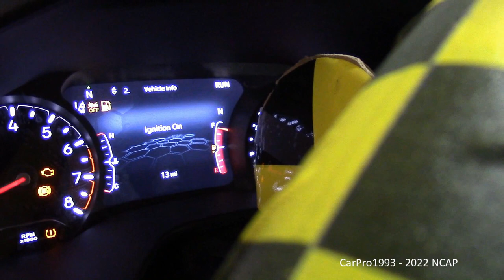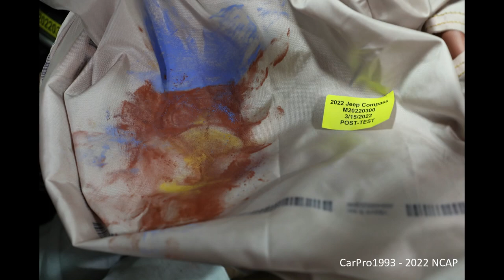2022-2023 Jeep Compass NHTSA Full-Overlap Frontal Crash Test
A NHTSA Full-Overlap Frontal Crash Test at 35 Mph (56 Km/h). Driver is a 50th Percentile Male, and the passenger is a 5th Percentile Female. Earned Four Stars for the driver and Four Stars for the passenger, earning Four Stars overall.

NHTSA Frontal Crash Test of the 2022 Jeep Compass AWD.

Driver - Passenger
- (Four Stars Overall)

Intro: (0:00)
Pre-Test Photos & Video: (0:10)
Impact Event: (1:58)
Post-Test Photos: (7:19)
Thanks for Watching!: (9:01)